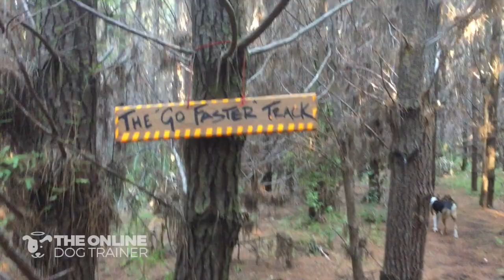How To Train Your Dog to Come With A Dog Whistle (plus FREE Whistle Offer)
Doggy Dan shows just how powerful the recall can be when you use a simple dog whistle to train your dog to come